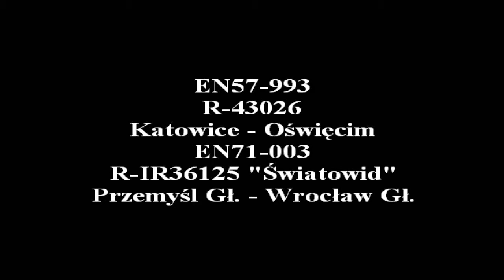Katowice Zawodzie - 1.02.2010r. (2/2)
Druga część filmów z Katowic Zawodzia oraz kilka składów uchwyconych z kładki przy katowickiej wagonowni.